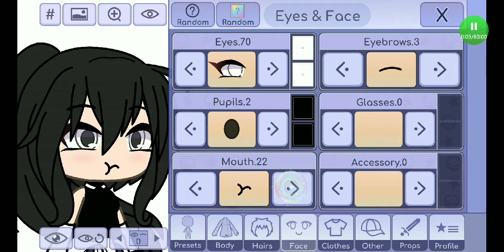Does this meme actually work?! (Gacha Life)